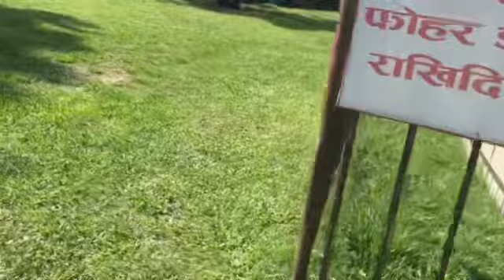KATHMANDU free entry Park Dlt3 vlog 2023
KATHMANDU free entry Park Vlog video2023kathmandu pasupati#
kathmandu# pashupatinath photo#
kathmandu pashupatinath shivling photo
kathmandu pashupatinath mandir distance
kathmandu pashupatinath# shivling
kathmandu# pashupatinath video
kathmandu pashupatinath mandir darshan
nepal# kathmandu pashupati
nepal kathmandu pashupatinath
nepal kathmandu pashupati mandir
pashupati boutique hotel kathmandu
pashupati market to kathmandu distance
kathmandu to pashupatinath distance
pashupatinath temple kathmandu history in hindi
pashupatinath location
kathmandu bus stand to pashupatinath temple distance
pashupatinath temple baltimore
pashupatinath buddha foundation
bipana thapa kathmandu bazar
pashupati buddha mandir
pashupati road carrier kathmandu
pashupati campus chabahil kathmandu
pashupati carrier kathmandu
pashupati college kathmandu
pashupati multiple campus kathmandu
pashupati colony kathmandu
why is pashupatinath important
pashupatinath how to reach
kathmandu to pashupati distance
pashupati dharamshala kathmandu
nepal in which direction
kathmandu nepal pashupatinath
pashupatinath temple dallas
kathmandu nepal pashupatinath temple
e kathmandu post
nepal kathmandu post
pashupati front hotel kathmandu
flight kathmandu to paro bhutan
kathmandu pashupatinath
pashupati gc
guthpak
pashupati hotel kathmandu
pashupati plaza hotel kathmandu
pashupati hotel kathmandu reviews
пашупатинатх
is kathmandu part of india
pashupati kathmandu
pashupati jewellers kathmandu
john kattupalli
kathmandu ka pashupati mandir
kathmandu pashupatinath mandir image
kathmandu pashupatinath ka video
lhasa to kathmandu
kathmandu pashupati mandir
kathmandu airport to pashupatinath mandir
pasupati mandir nepal kathmandu
kathmandu pashupatinath mandir
pashupatinath nepal in hindi
kathmandu pashupati picture
pashupati plaza kathmandu
kathmandu to patan nepal distance
pashupati paneru
ktm pashupati mandir
kathmandu airport to pashupatinath temple distance by road
shivaratri in pashupati kathmandu nepal
pashupati transport kathmandu
kathmandu pashupati temple
nepal border to kathmandu distance
u pandita
uttam karmacharya
visit kathmandu
youtube kathmandu
kathmandu yatra
pashupati 2
kathmandu 1970s
nepali pashupati mandir
kathmandu 2
kathmandu 38l
kathmandu 38 litre backpack
kathmandu litehaul 38
kathmandu 3
nepal 4 day itinerary
kathmandu 4 star hotel
pashupatinath cremation process
pashupatinath buddha foundation of new england
temple kathmandu nepal
hindu temple kathmandu
kathmandu pashupati
how to reach pashupatinath temple nepal from delhi
pashupati mandir near me
kathmandu nepal postal code
pashu patina
pashupatinath kali
nepal kathmandu pashupatinath temple